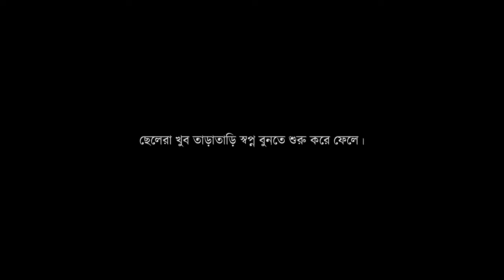Ebhabe Ke Daake | Chengiz | @SoulfulArijitSingh| Kaushik - Guddu | Alokchitro Entertainment | 2023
"CHENGIZ" সিনেমার "Ebhabe Ke Daake" গানটি আমরা নিজেদের মতো করে Represent করেছি ।।

Singer: Arijit Singh

Lyrics: Prosen

Choreographer: Imran Sardhariya

Additional Lyrics: Kaushik-Guddu

Music Production: Kaushik-Guddu, ZIA and Prachotosh Bhowmick(Appai)

Voice Mix and Song Mastered by: Eric Pillai @FSOB Studio

Assistant Engg: Michael Edwin Pillai

Track mixed by: ZIA

Project Manager: Prateek Gupta

Live instruments:

Acoustic and Electric guitar design and performed by: Prachotosh Bhowmick(Appai)

Electric bass guitar designed and performed by: Raj Kumar Dewan

Additional bass guitar performed by: Sriman (Anirban)

Live Rhythms & percussion arranged by: Dipesh Varma

Percussions performed by: Dipesh Varma

Tabla & Dholak performed by: Ratnadeep Jamsandekar & Sandesh

Flute performed by: Omkar Dhumal

Sarangi performed by: Dilshad Khan

All instruments dubbed @YashRaj Studios,

Mumbai Recording Engineer: Vijay Dayal @YRF Studios

Assistant Engineer: Chinmay Mestry @YRF Studios

Vocal recording engineer: Sriman (Anirban) @Arijit Singh Studio

Ashish Biswal, Sukanta Singha, Subhadip Chakraborty, Chord

Special Thanks: Koyel Singh, Sunny M.R., Aditya Shankar, Father Productions, Shiladitya Sarkar, Aveek Chowdhury, Sharmin Nirju Hazarakia, Amrapali Mukherjee, Ahana Banerjee and Ashutosh Prasad.

Video Details

Featuring : Subhajit Banerjee (Tubai) & Avilasha Dutta (Tithi)
Supporting Characterss : Arpan Ghosh & Biswajit Thakur
Produced By : Sayak Debnath
Directed By : Pijush Ghosh
Story & Screenplay : Pijush Ghosh, Arpan Ghosh
Assistant Director : Arpan Ghosh
DOP : Reet Bhowmick
Editor : Reet Bhowmick
Makeup & Hair : Arpita Dhara
Location Manager : ACE Team
Graphics & Titles : Reet Bhowmick
DI Colour : ACE Colours (@Reet Bhowmick)
VFX : ACE VFX
Set Management : Biswjit Thakur, Sumanta Karak